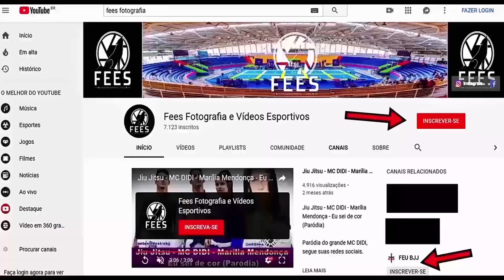Jiu Jitsu - Luta Casada - Faixa Preta - 2° Desafio Sabato de Jiu-Jitsu